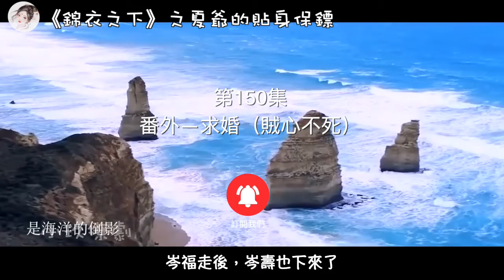《錦衣之下》之夏爺的貼身保鏢。第150章 番外—求婚（賊心不死）。